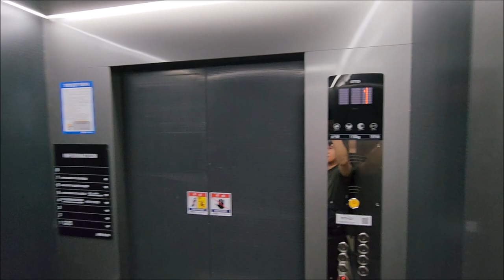[엘리베이터 탑사기] 광주광역시 동구 대인동 라나빌딩 OTIS엘리베이터 ACD5MRLGR(M)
2023년 롯데백화점 광주점 뒷쪽에 지어진 중형 상가건물입니다.

▷승강기 소개
엘리베이터는 OTIS엘리베이터의 무기계실(MRL) 기종인 2023년식 GR1 한대가 설치됐습니다. ACD-5 제어반이 적용되서 정식 모델명은 'ACD5MRLGR(M)'입니다.

Gen2 Life 트림이 적용된 엘리베이터로, 블랙 컬러메탈 재질의 '모던 블랙' 디자인이 적용됐습니다. 주행 중 별 다른 이상 없이 잘 운행되고 있었습니다.

참고로 승강기 고유번호 패찰은 금속 패찰이 아닌 종이로 된 임시번호판이 부착되어 있었어요.

▷부가설명
옥상인 8층은 자진 생략했습니다.